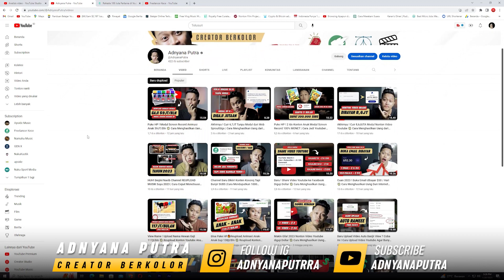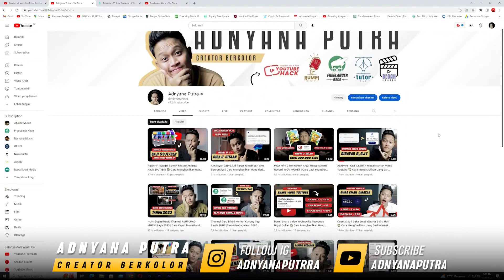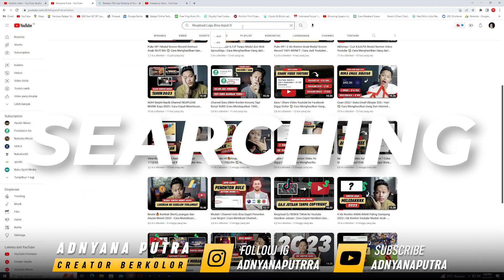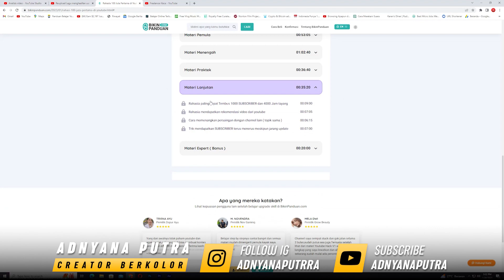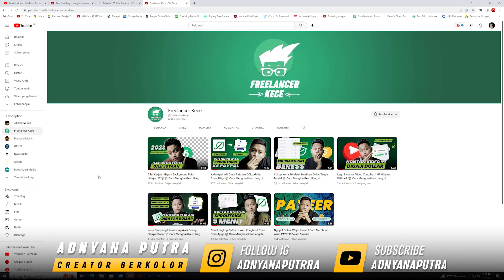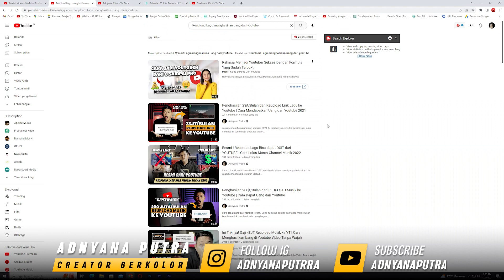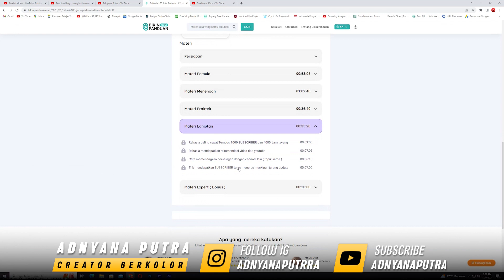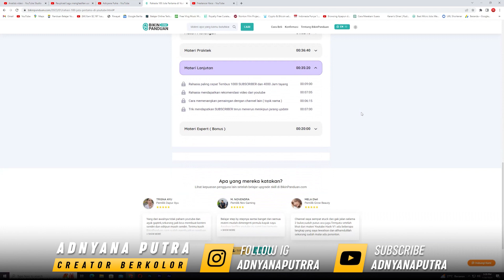BONGKAR ! Cara Cepat dan Alami 1000 SUBSCRIBER | Cara Mendapatkan 1000 Subscriber di Youtube 2023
Cara Mendapatkan 1000 Subscriber di Youtube 2023 saya rasa itu caranya hampir mirip dari tahun 2022 yang dimana update terbaru youtube akan selalu merubah cara dan trik untuk menambah subscriber secara gratis di youtube. Buat kalian yang sedang mencari subscriber di youtube silahkan tonton video ini sampai habis.